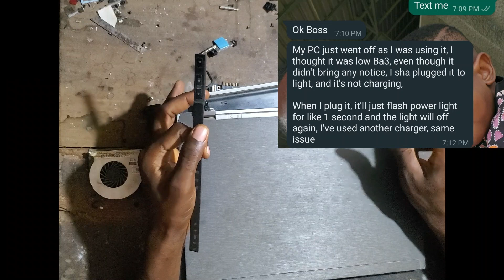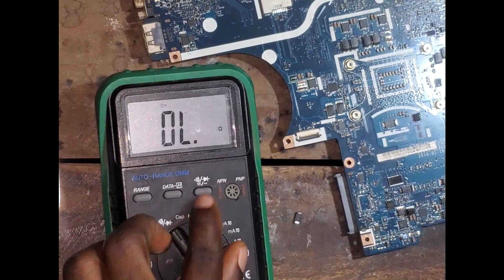Dell Latitude E6410 No Power/ Dead 100% Fixed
Dell Latitude E6410 was dead.

It flashes plug-in and capslock et al briefly when plugged.

No response to power button when pressed to power up the PC, watch the video to know the problem and how it was fixed.

Understanding is a secret key 🔑 that would help you to fix related different PC problems.